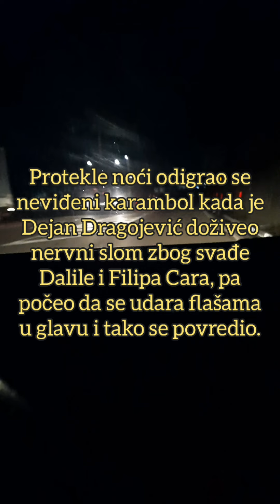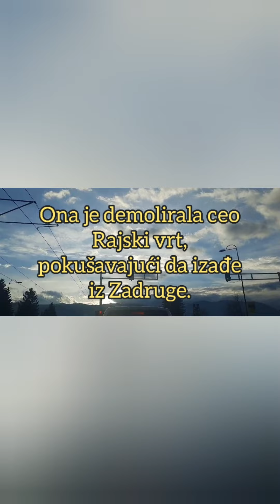DALILA VAN KONTROLE! POKUŠAVA DA POBEGNE IZ ZADRUGE - DEMOLIRALA Rajski vrt!